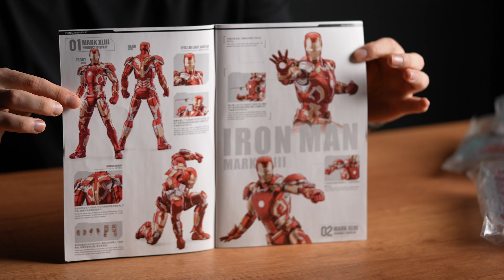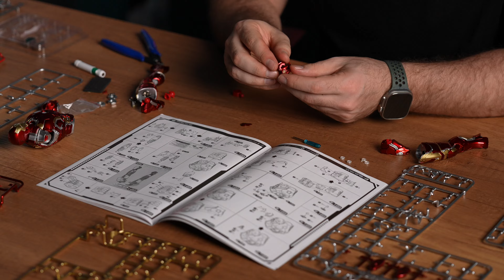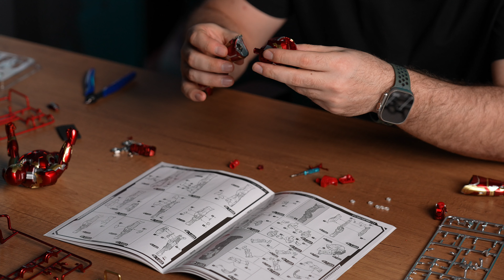Iron Man Mark 3 Suit | 1:9 Scale Action Figure Unboxing & Review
Merhaba ben Safa Kaya, bu videoda sizlerle Iron Man Mark XLIII aksiyon figürünün maketini yapıyoruz. Bu etkileyici figür, her detayında Iron Man'in ruhunu yansıtıyor. Videoda, setin detaylı incelemesini yapıyor ve montaj aşamalarını adım adım gösteriyorum. Figürün parçalarını bir araya getirirken yaşadığım heyecanı ve deneyimlerimi sizlerle paylaşıyorum. Ayrıca, seti yaparken dikkat edilmesi gereken noktaları ve ipuçlarını da veriyorum.

Bu figürün her bir parçası, Marvel evreninin büyüsünü evinize getiriyor. Kask, göğüs zırhı, ışık mekanizması ve daha fazlasını nasıl bir araya getirdiğimizi izleyin. Figürün son halini görmek ve detaylı yorumlarım için videoyu sonuna kadar izleyin!